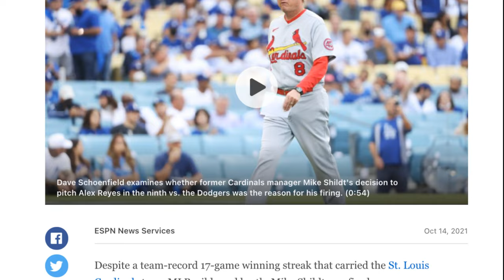The Cardinals Have Fired Mike Shildt: Why and who could replace him at manager for the Cardinals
The Cardinals Have shocked the baseball world and have fired manager Mike Shildt!

  Links to this episode:

  Promotional Link:

to get some amazing Amway products

No politics, no drama and no arguing. Just a guy talking  about sports 24/7. A weekly podcast with JJ Peters.